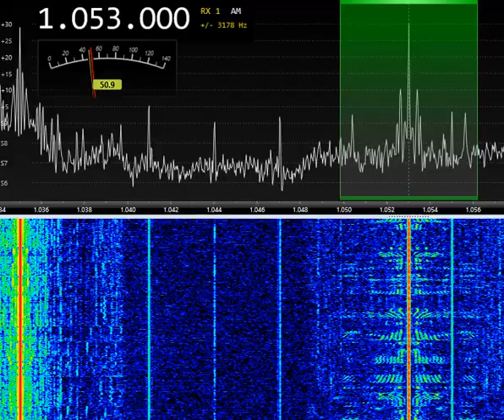1053AM Radio Mariya, RUS, 10KW, 1200km 17:09 UTC 24-Sep-2022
1053AM Radio Mariya, RUS, 10KW, 1200km 17:09 UTC 24-Sep-2022
WellGood active loop
SDR RX-888MKII